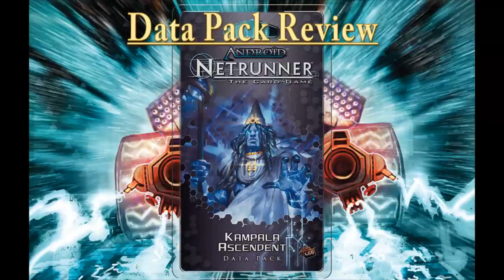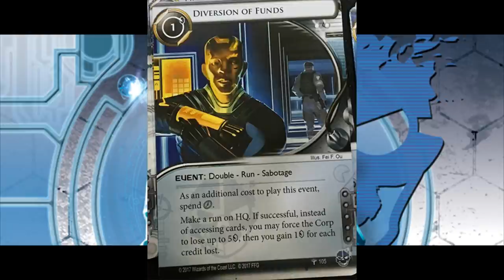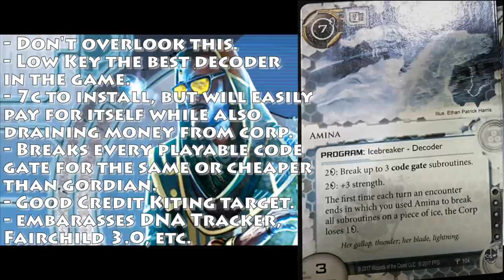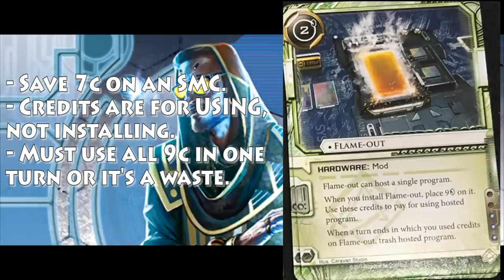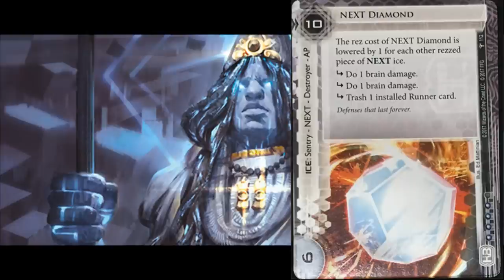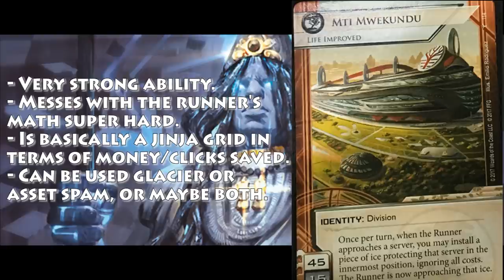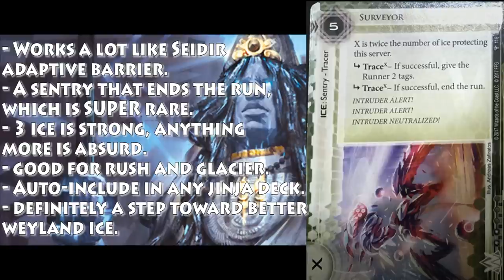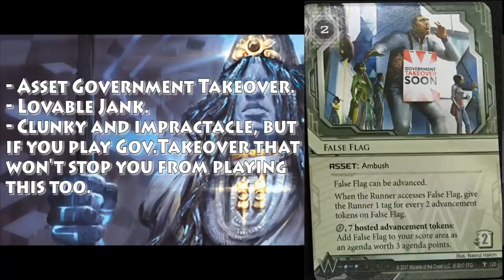Netrunner : Kampala Ascendant Data Pack Review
The prophecy has come true.